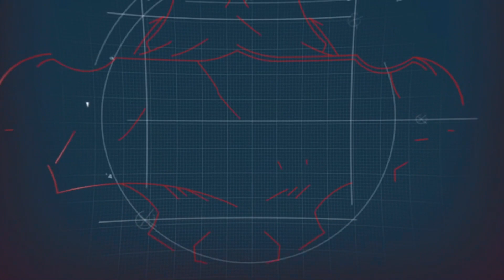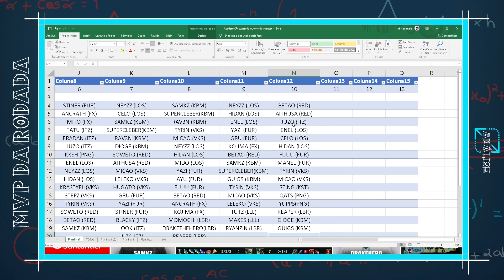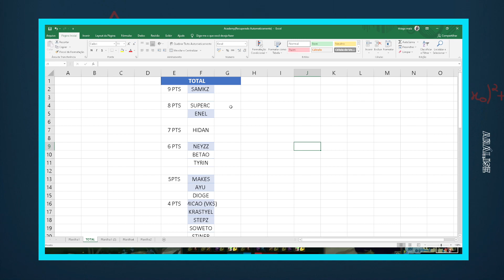Análise - RODADA 10 - ACADEMY 2023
E aí pessoal! No vídeo de hoje  vou falar um pouco sobre A DÉCIMA RODADA DO ACADEMY 2023!